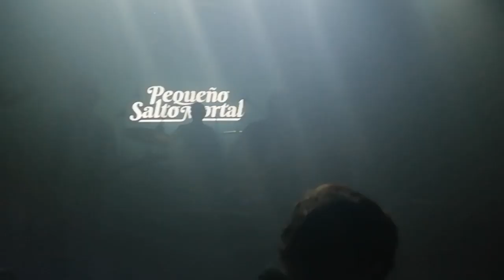Pequeño Salto Mortal. La Bamba y más...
Sevilla, Sala Even, Presentación del disco "Volviendo a casa", 20 de octubre de 2023.